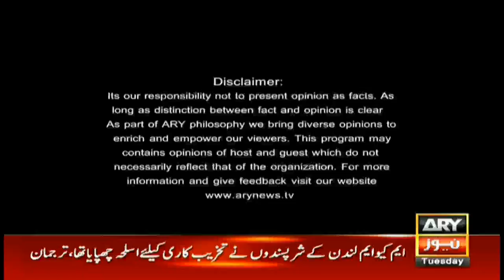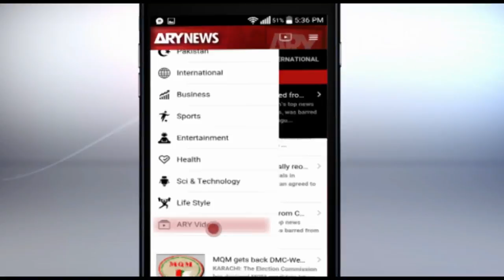Off The Record 7th February 2017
Guests: Saleem Bukhari(Journalist,Analyst), Asad Umar PTI, Moula Bakhsh Chandio PPP, Mustafa Azizabadi MQM(London)

Azizabadi says some elements making efforts to eliminate MQM

Asad Umar says can't understand political victimization allegation of MQM

Chandio says MQM founder's 'son' is bringing proofs against him